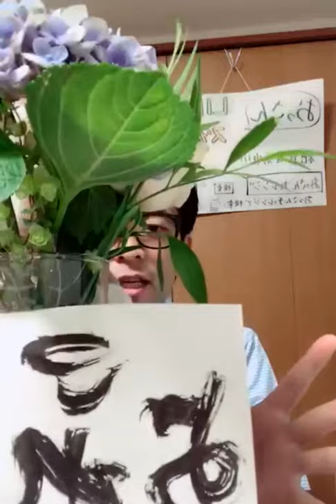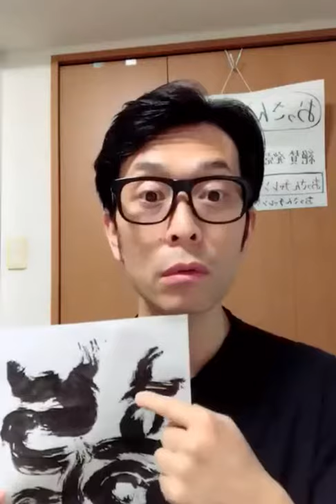Chat with Me - Toshiaki Osakabe Vlog